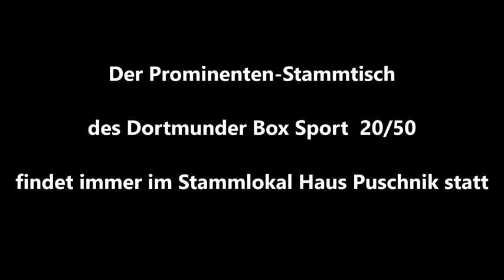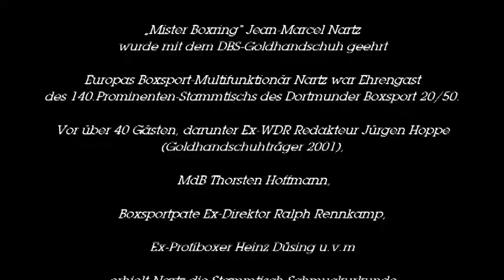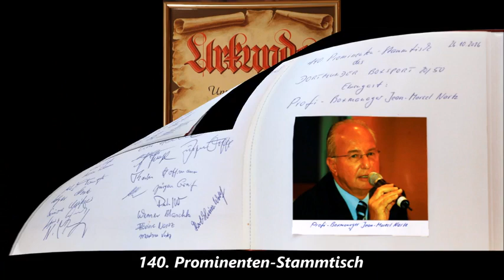Boxsport * Dortmunder BS 20/50 * 140. Prominenten Stammtisch * „Mister Boxring“ J. M. Nartz * Teil 5